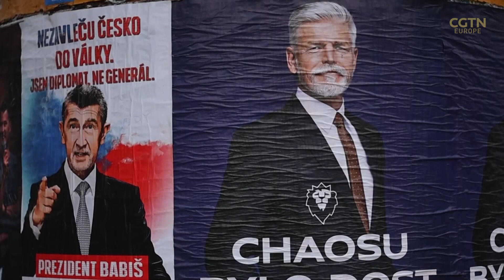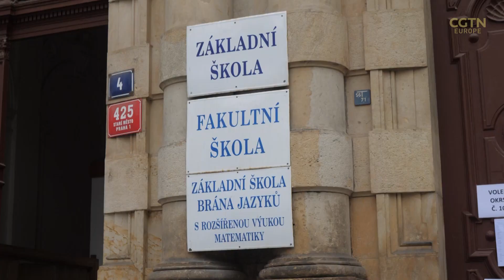Czechia's presidential election run-off gets underway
Polls in Czechia are now open for the run-off presidential election as voters cast their ballots to elect a successor to President Milos Zeman.